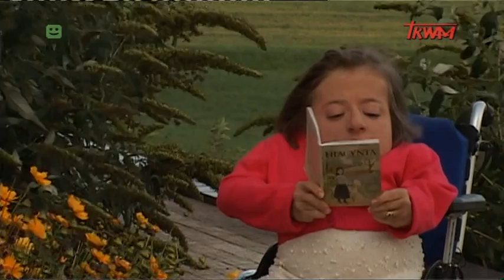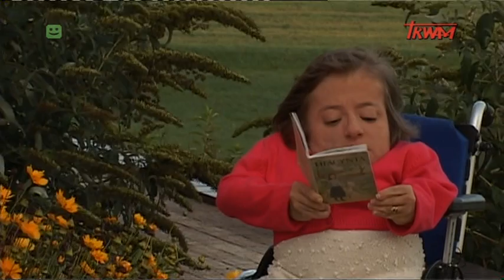Audycja dzieci – Magda Buczek